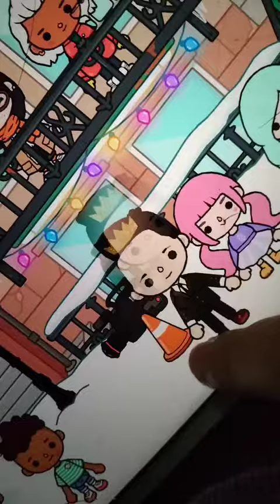gacha club Toca Boca miga(1)